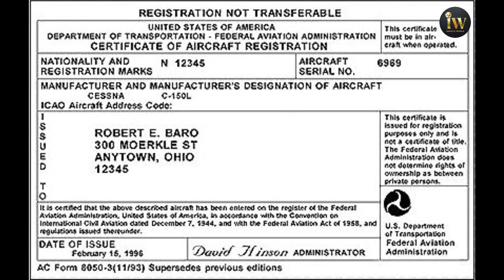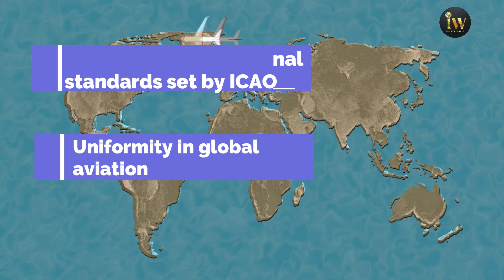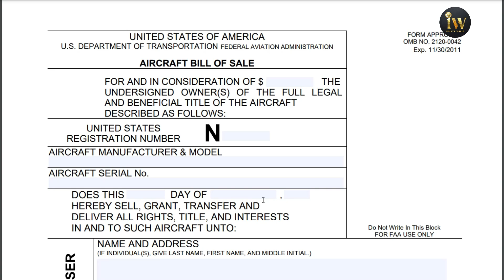Why Aircraft Registration is Essential: Rules and Regulations by ICAO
Dear Learner,
✈️ Why Aircraft Registration is Essential: Ensuring Safety, Compliance, and Global Standards in Aviation!
Here are key points on the content about the need for rules and regulations related to aircraft registration:

✈️ Safety Assurance:

Aircraft registration ensures that all planes meet strict safety standards.
Detailed records of an aircraft's history, maintenance, and ownership are maintained to ensure airworthiness.
Registration is crucial for investigations in case of incidents, helping prevent future accidents.

✈️ Legal Compliance and Accountability:

In India, the Aircraft Act of 1934 and the Aircraft Rules of 1937 mandate that all aircraft be registered with the DGCA.
Registration assigns a unique identity to each aircraft, making it easier to enforce laws and regulations.
Registered aircraft are linked to their owners, ensuring accountability for maintenance and operation.

✈️ Global Recognition and Operations:

Aircraft registration ensures global recognition, allowing aircraft to operate smoothly across international borders.
It aligns with international standards set by the International Civil Aviation Organization (ICAO), ensuring uniformity in global aviation practices.

✈️ Economic and Operational Benefits:

Registration adds value to the aircraft, making it easier to lease, sell, or finance.
It provides transparency and structure, which are crucial for maintaining a stable and thriving aviation industry.

✈️ Foundation of Safe and Efficient Aviation:

The rules and regulations surrounding aircraft registration are essential for a safe, secure, and efficient aviation system.
They protect passengers, crew, and the global community by ensuring every flight operates under a robust regulatory framework.

🌍 Learn how registration keeps our skies safe and flights secure.

I trust that InnovaWorld has been a valuable resource for your content needs.
Voice over  @innovaworld  Aishwarya Dhara

●▬▬▬▬▬ஜ۩۞۩ஜ▬▬▬▬▬●
▬▬▬▬▬Important Note▬▬▬▬▬

●▬▬▬▬▬ஜ۩۞۩ஜ▬▬▬▬▬●